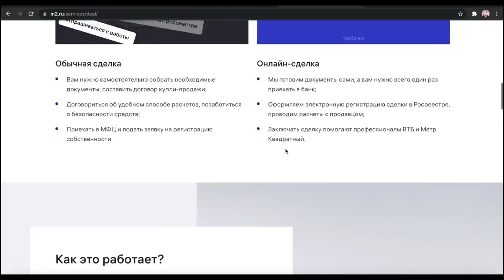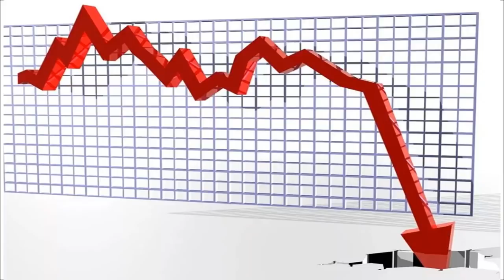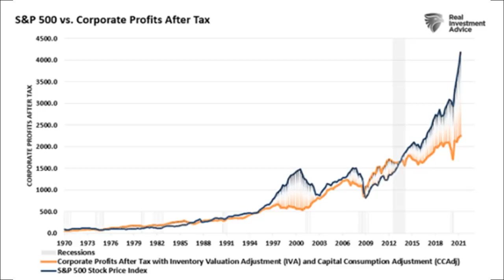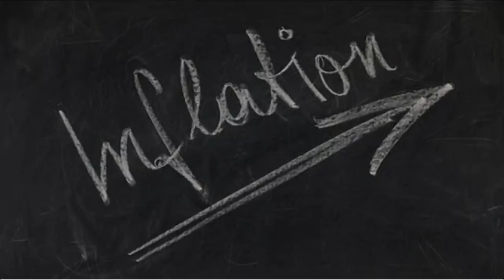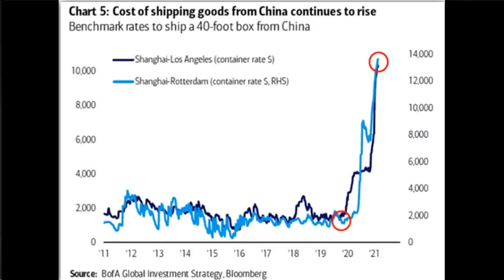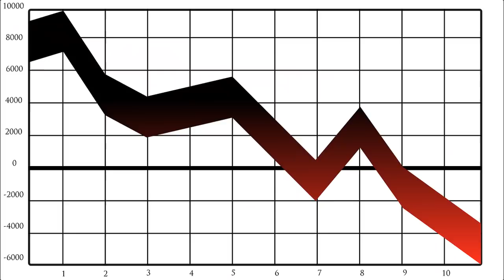Фондовый рынок упадет до конца года! Причины падения рынка.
ЛИТЕРАТУРА ДЛЯ НАЧИНАЮЩЕГО ИНВЕСТОРА:
мотивация и начальные знания:

Описание видео:
Сегодня будет видео по материалам мнения экспертов Бэнк оф Америка о надвигающихся проблемах на фондовом рынке.
Экономисты привели 3 причины приближения обвала рынка.
Они считают, что те факторы (причины) основные.
Это интересно.
Смотрите
К тому же я слегка дополню эти причины статистикой, логикой и приведу свое мнение.
Кроме того, будет и сам прогноз по величине падения рынка на конец текущего года от Бэнк оф Америка.
Когда будет дефолт?
Когда будет девальвация?
Инвестиции для начинающих
когда обвалятся акции?